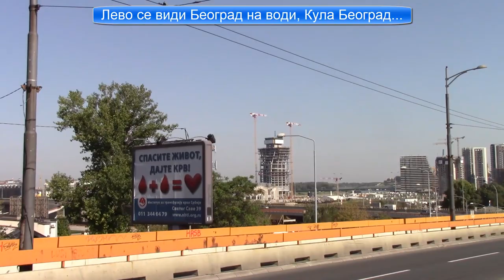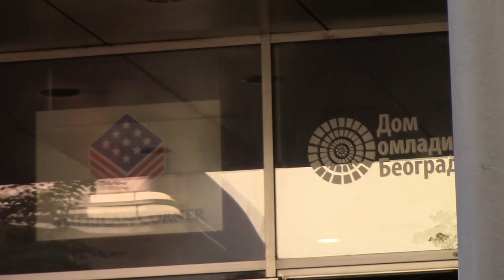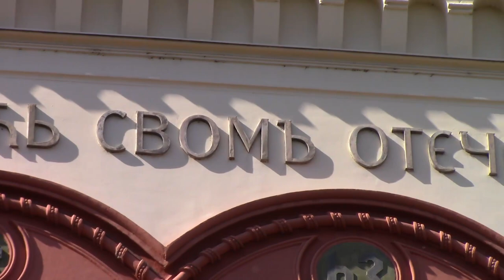Београд Тролејбус 41, Бањица - Студентски Трг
Возили смо се Тролејбусом број 41. од Бањице до центра града.